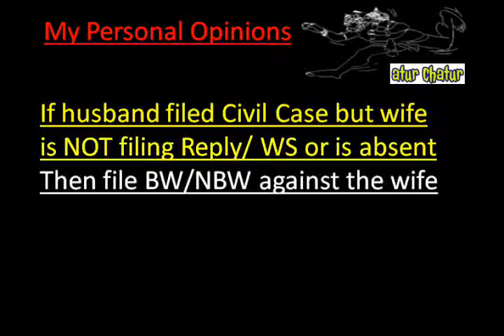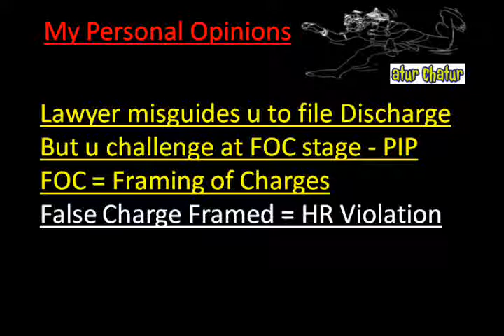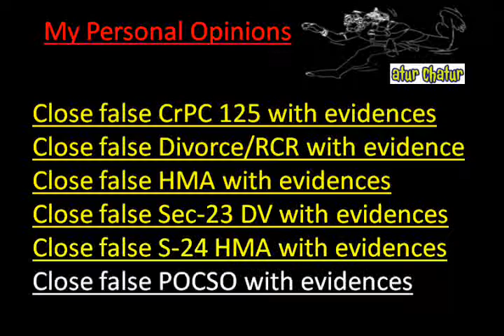New Delhi Top Lawyer NRI Legal Services Best Advocates Non Resident Indian Law Firm India